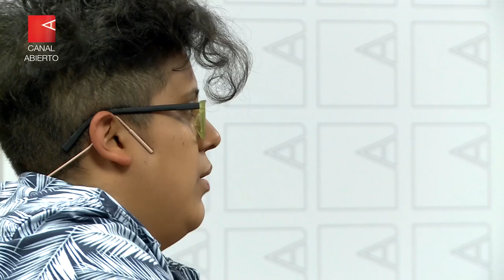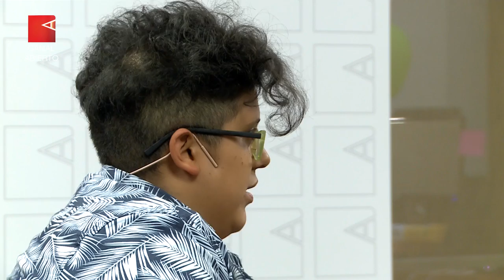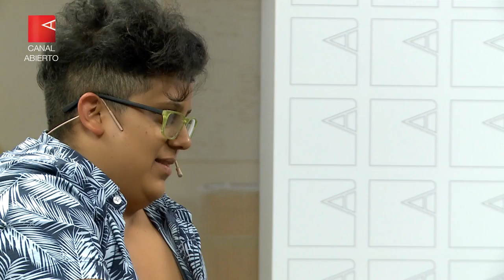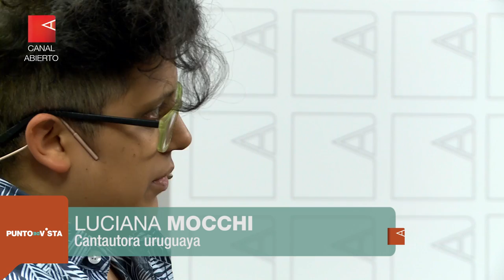Luciana Mocchi: vivir haciendo canciones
Con dos discos editados de forma independiente (La velocidad del paisaje  y  Mañana será otro disco ) Luciana Mocchi desembarca en Buenos Aires para hacer un repaso de sus temas y mostrar canciones nuevas.